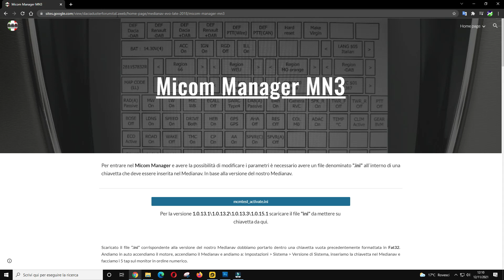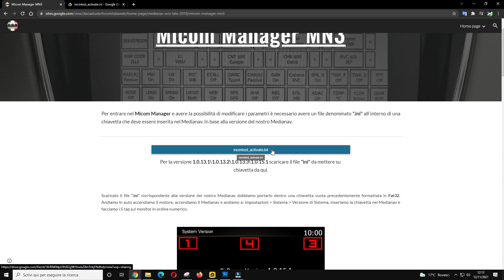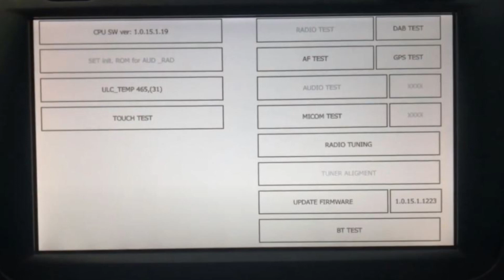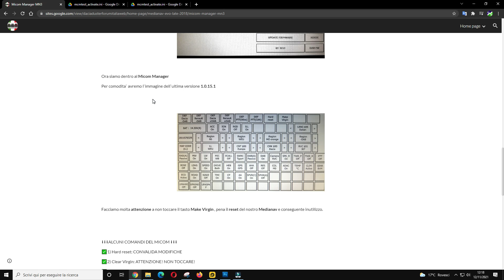Entrare nel Menù segreto MN3 il Micom Manager Tutorial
Entrare nel Menù segreto MN3 il Micom Manager del medianav 3 Tutorial qui trovi il sito e il file di sblocco del micom manager --) semplice tutorial che ti spiega come entrare nel micom magager del medianav 3